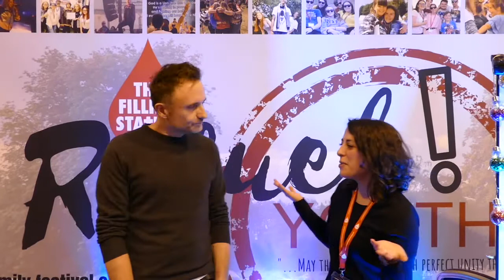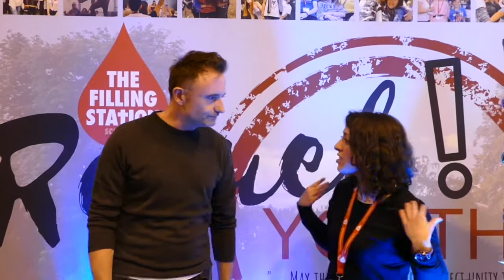A Wee Chat with Tim Cheshire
Jessica from Refuel TV has a wee chat with Tim Cheshire from Message Scotland about this years program for Youth@ Refuel 2020

Refuel is a week long, outdoor family festival of faith which welcomes all denominations to the beautiful grounds of Gordon castle in the Scottish Highlands.
Refuel seeks to respond to the prayer of Jesus in John 17:23 where he said..."May they experience such perfect UNITY, that the world will know that I sent you"..
Refuel sets its face to building up the church in the nation, bringing it together for every blessing that UNITY commands.
With guest speakers from all over the world, several worship teams, high quality youth ministry, kidz ministry, prayer ministry, teaching streams, creative streams, evangelistic streams, gifts of the Holy Spirit ministries, market places, eateries, cafes, walks, sports, after hours music and lots of various equipping workshops.
There is something for all the family, from all church backgrounds and none and all set in the most beautiful place to spend a holiday together.